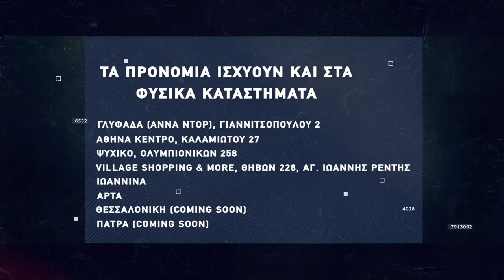Basketaki The League - Gangsters Vs Aguanile (3/3/2022)